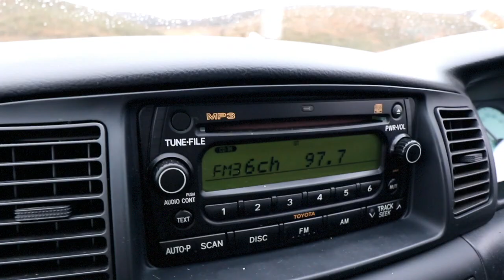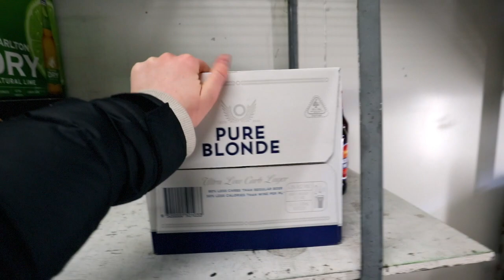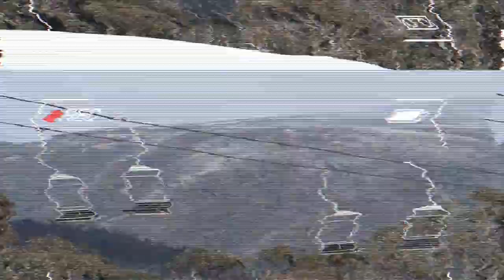previously at selwyn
matt broke my camera so thats why there weren't any videos lol